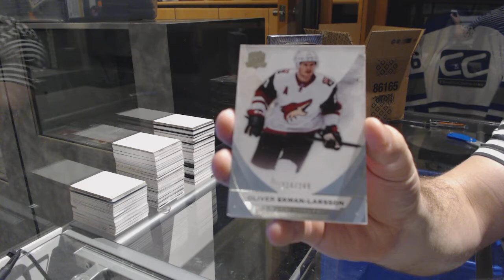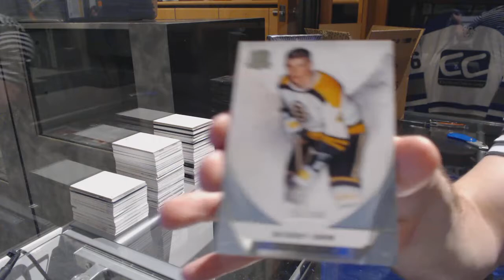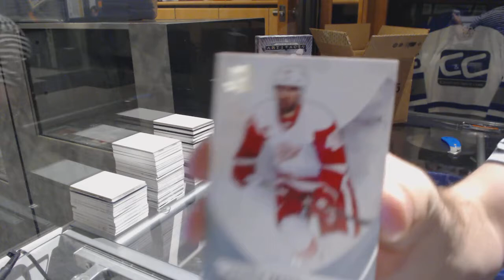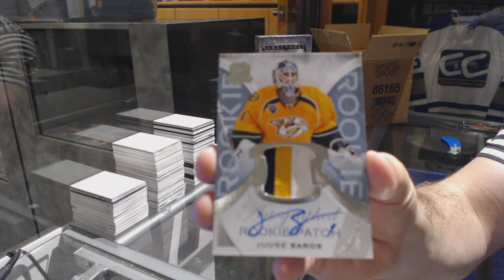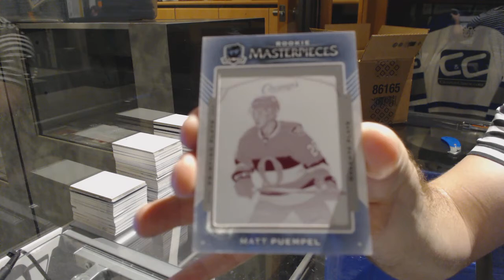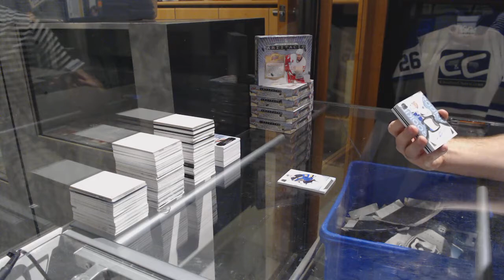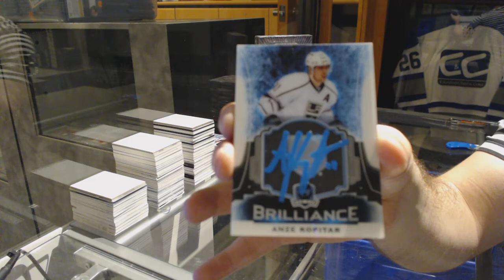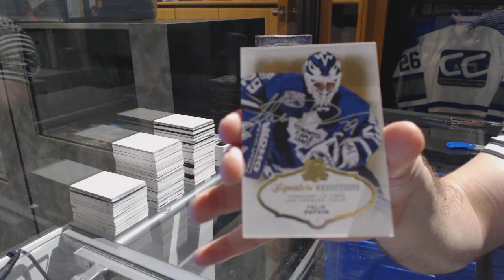15-16 Upper Deck The Cup 3 Tin Hockey Case Break - C&C GB #6989